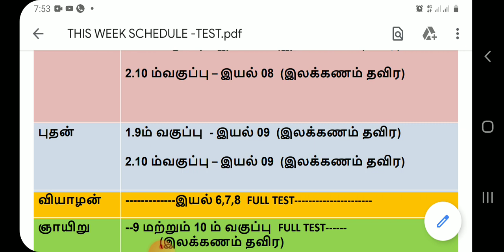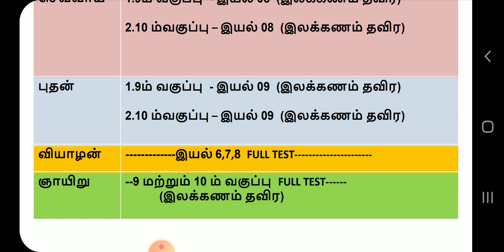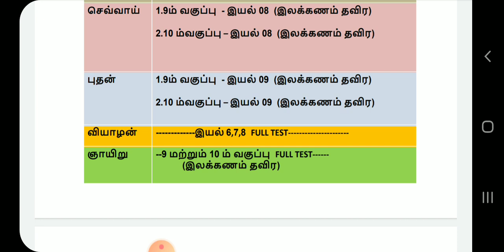GROUP 4 BATCH -TEST